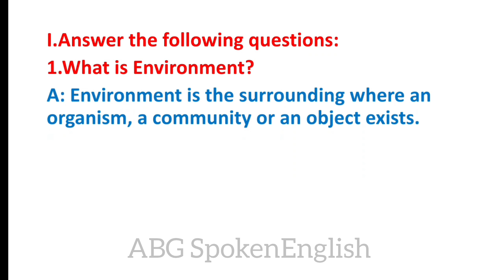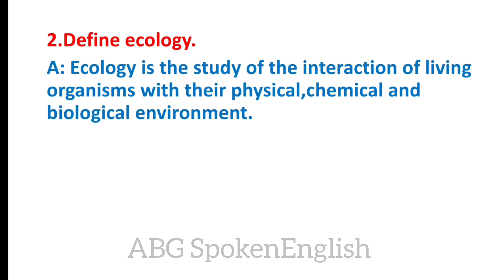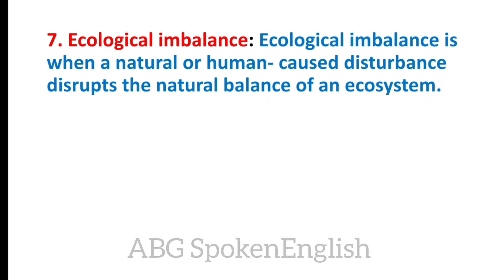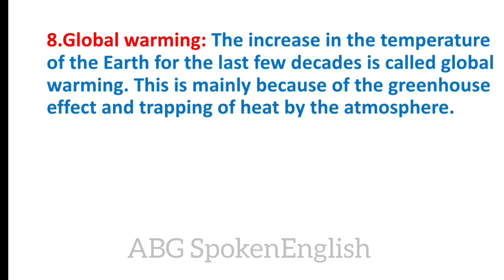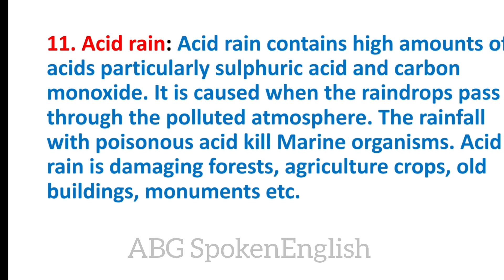Class-8|SST|Revised-2024|Chapter-27 Biospheres (Question-Answer)